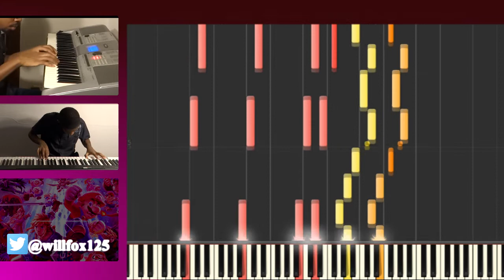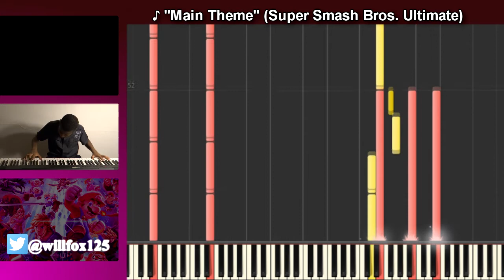♪ Smash Bros Ultimate: Main Theme (Piano / 8 Bit)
Susper Smash Bros Ultimate is coming soon so I decided to make am 8 bit / piano mashup remix / cover / tutorial.